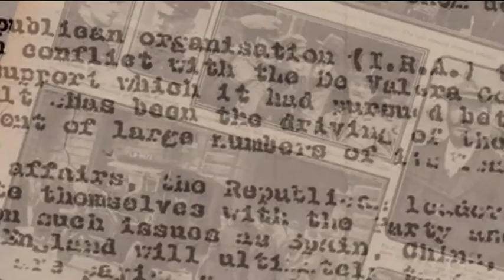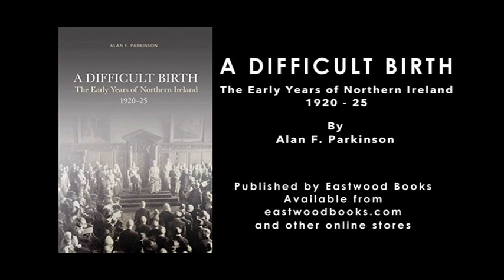The early years of Northern Ireland with Dr Alan Parkinson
Historian Dr Alan Parkinson talks about the turbulent years of 1920 through to 1925 in the early development of Northern Ireland.